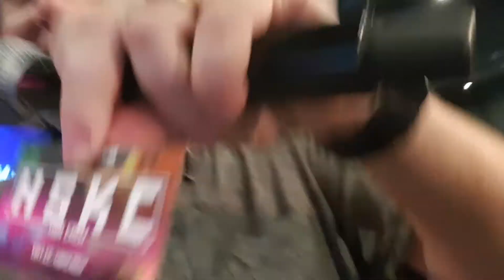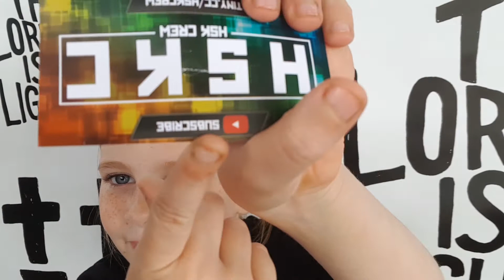HSKCrew On Location - Channel Launch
Welcome to the launch of the HSK CREW!